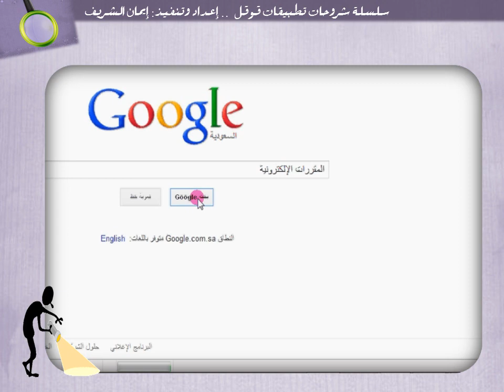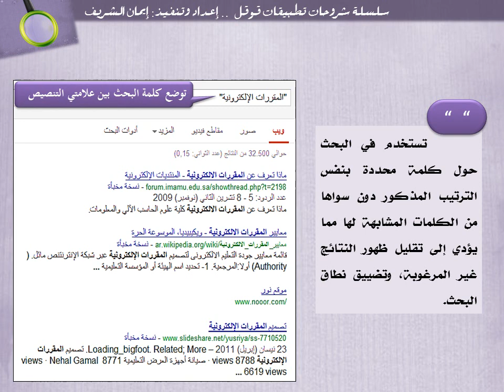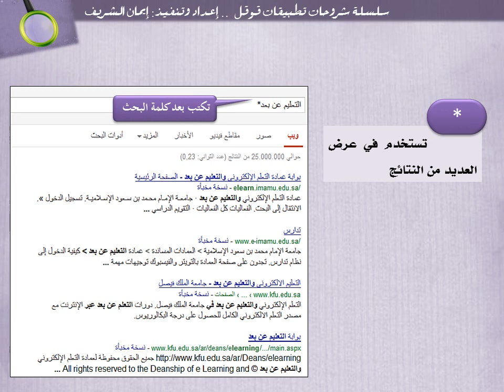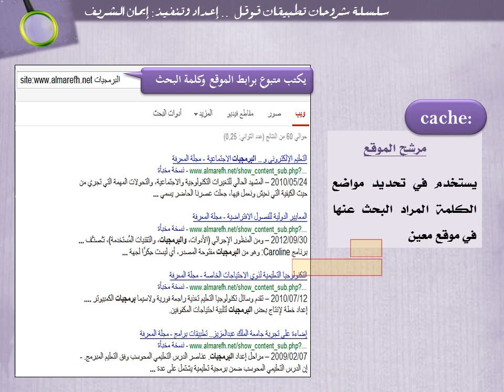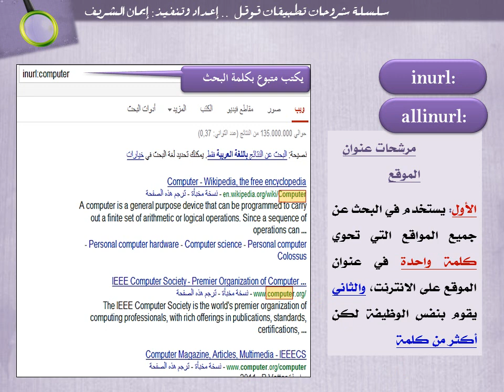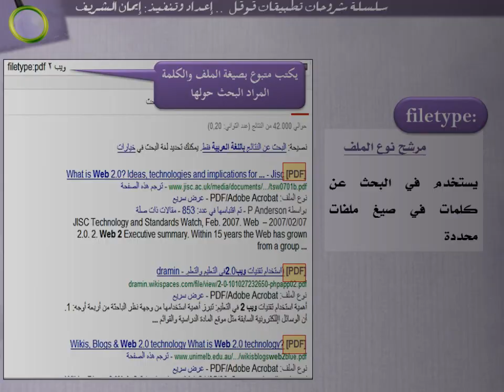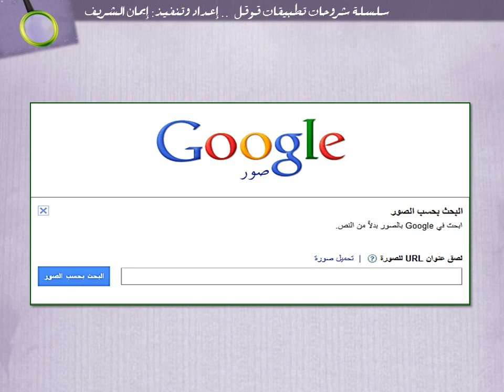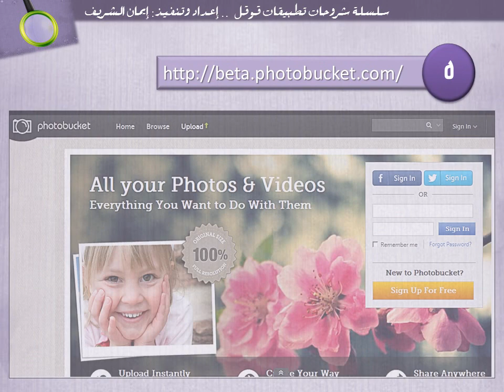تطبيقات قوقل التعليمية Google Apps، ثالثًا: Search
تم إعداد هذا الفيديو ضمن سلسلة شروحات تطبيقات قوقل التعليمية Google Apps؛  لتنمية كفايات طالبات قسم التربية الخاصة بكلية التربية للبنات / جامعة الملك عبد العزيز في مجال تطبيقات الجيل الثاني من الإنترنت web 2.0
الدرس الثالث: شرح تطبيق Search